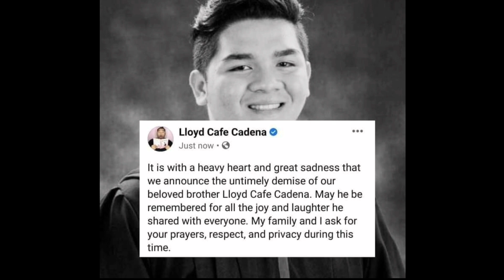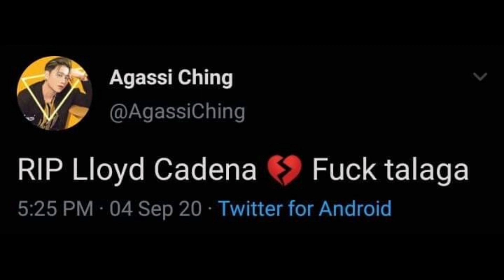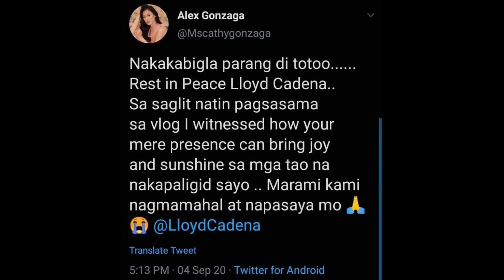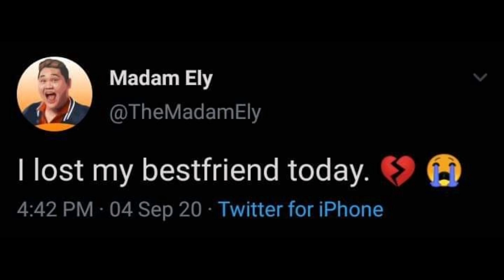LLOYD CADENA PUMANAW NA |YOUTUBER |INFLUENCER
Paalam idol hagang sa muli.